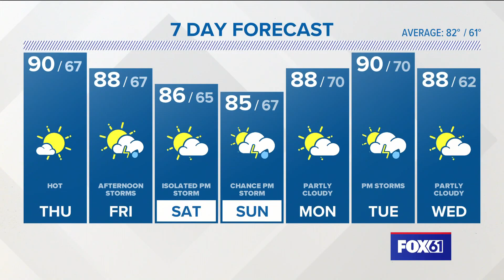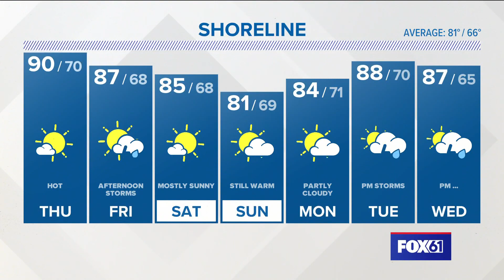CONNECTICUT FORECAST: August 24, 2022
Hot again on Thursday but temperatures cool into the weekend with storms expected.